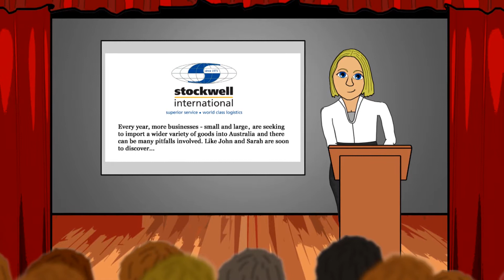New Importer Video - Before you import Watch this!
Amusing animation on what can happen to new importers - The story of John and Sarah